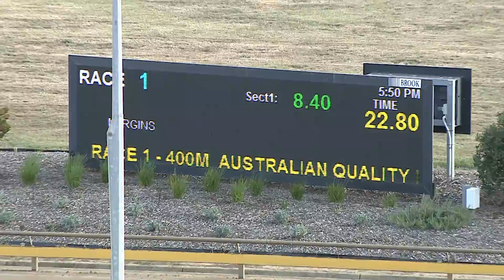WGL SAT 26 FEB 22 R1